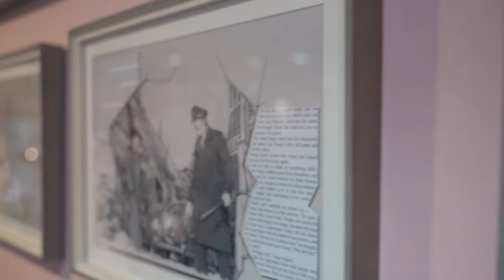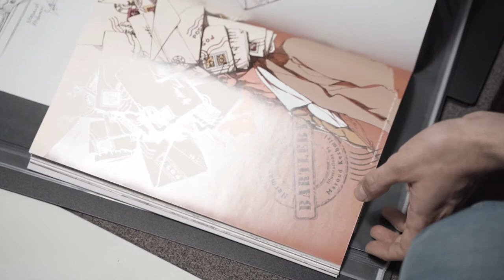Siavash Sufinejad Talks with Masoud Keshmiri, Painter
مسعود کشمیری ترکیبی ست از توانمندي و کم ادعایی هنرمندی که هيچ چيزي جز با خود بودن انسان راستايش نميكند

بدون هيچ حرفي می خواهد که برای بیننده اش آرامش ایجاد کند
نقاشي او‌ به دنبال نفع و ضرر نيست
لذت تامل و رشد در خود دارد
به دنبال کشف ناشناخته هاست
چیزی که گفتنی نیست
نمایش توانایی هایش  بدون استفاده از تکنیک های چشمگیر که اتفاقا به خاطر سابقه کاری قدرتمندش در گرافیک کم هم ندارد ظرافتی مثال زدنی در بیان هنرمدانه اش دارد .
یادآوری او به بیننده اش این است که آرام باشد
برای او جهان مسابقه ای نیست که ‌نیازی به تلاش برای بقا در هر لحظه اش موج میزند

آثار او دعوتی برای با خود بودن است .
بیننده هایش را دعوت میکند به مهمانی خودشان
برای اینکه قدر سکوت خود رو بدانند  و با خود درون شان آرام بگیرند .

به راستی چه‌چیزی بیشتر از این برای هنرمند بودن نیاز است ؟